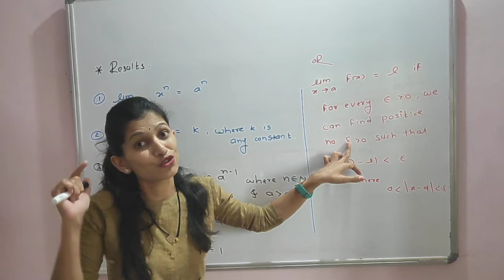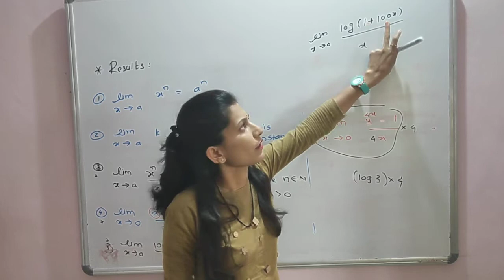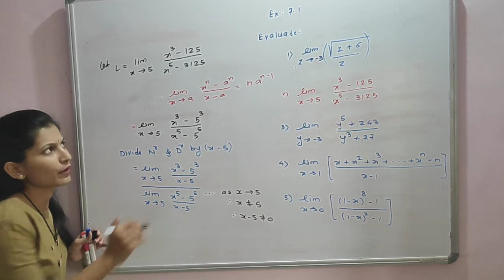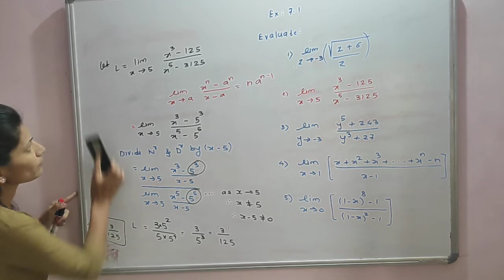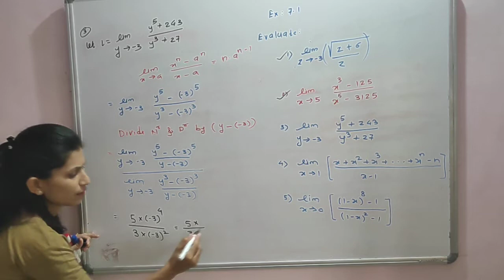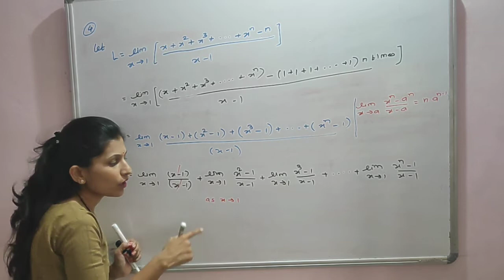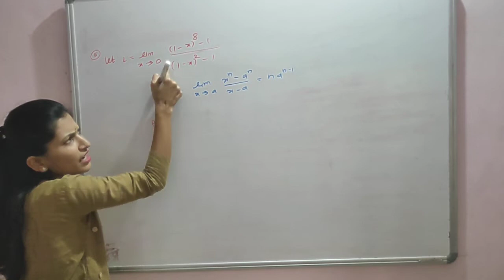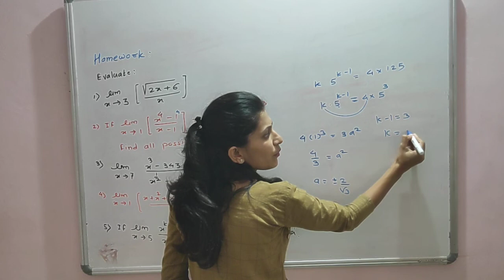Limits: Lecture 1| 11th Standard |New syllabus| problems in Exercise 7.1 | Pooja Mam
Standard Results and problems based on direct method Exercise 7.1